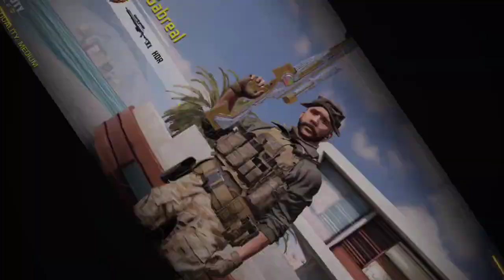scrim against Tyrant players 2-1